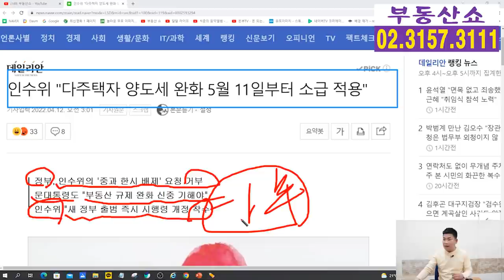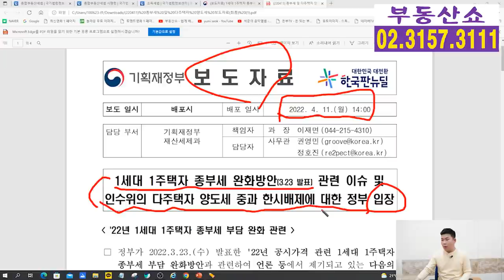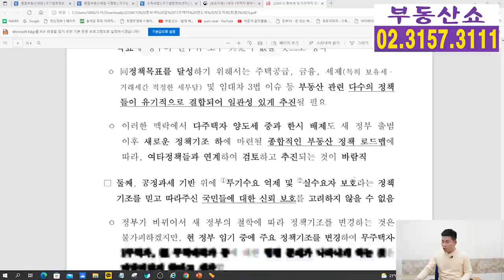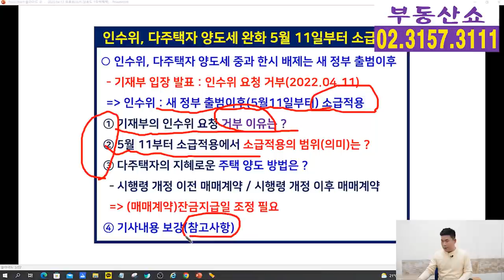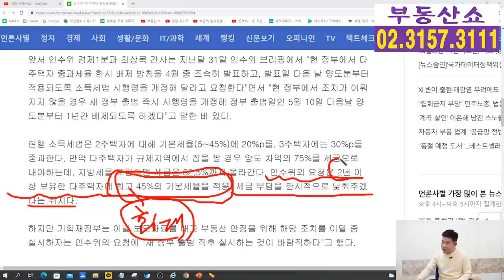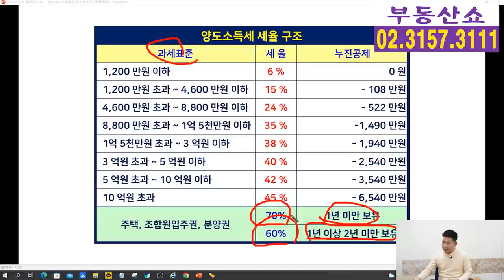다주택자 양도세 완화, 5월11일부터 소급적용! 그럼 4월부터 ?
다주택자의 양도세 중과를
1년간 한시적으로 유예시켜 주는 부분은
새 정부 출범 이후 5월 11일부터
시행될 것으로 보이는데요,